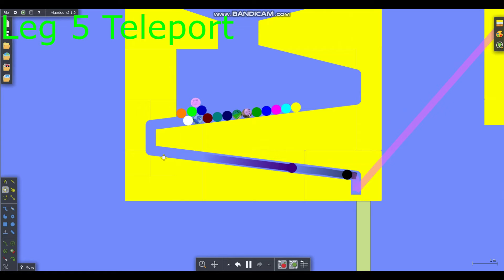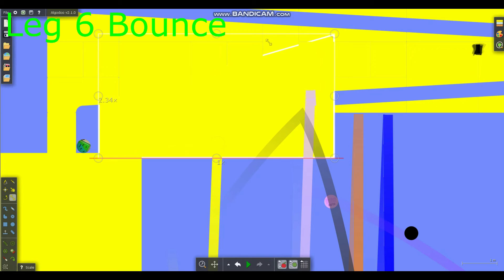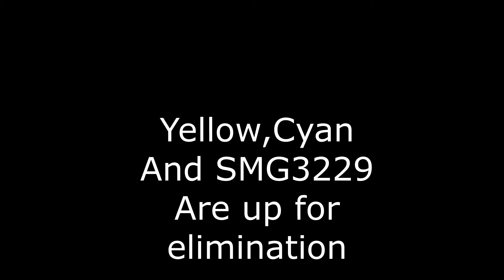The Amazing Marble Race Season 3 Part 3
The elimination made me happy but anyways final 20:)